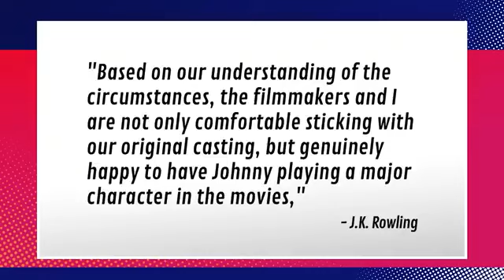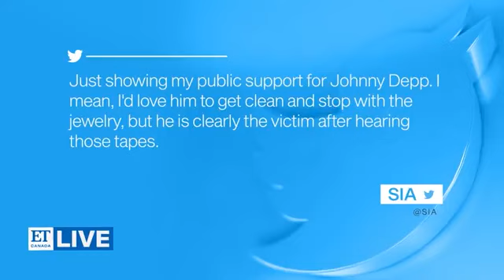10 Celebrities That Defended Johnny Depp Against Amber Heard